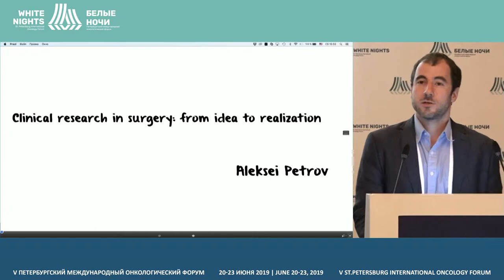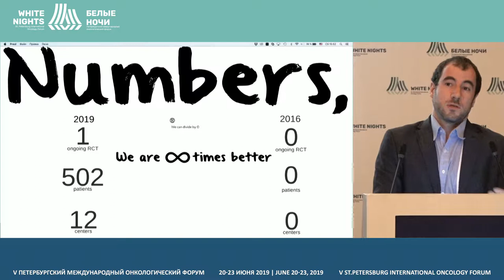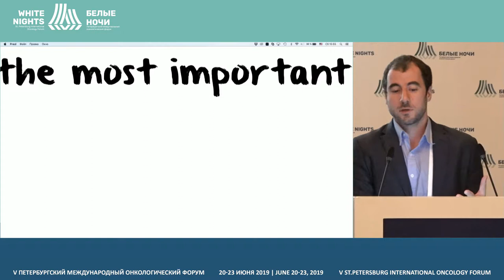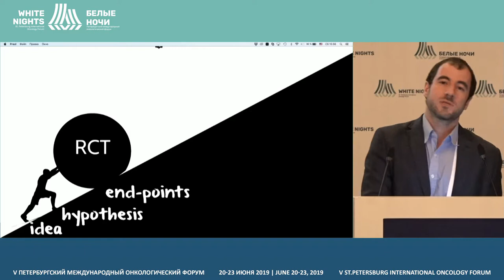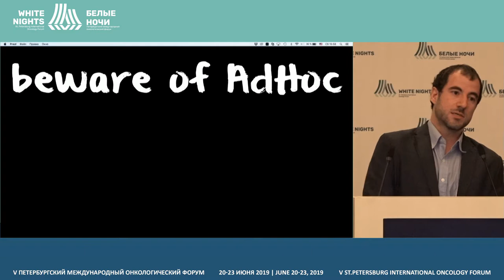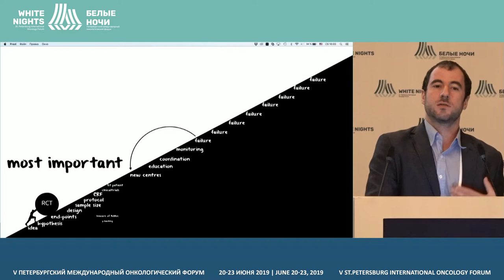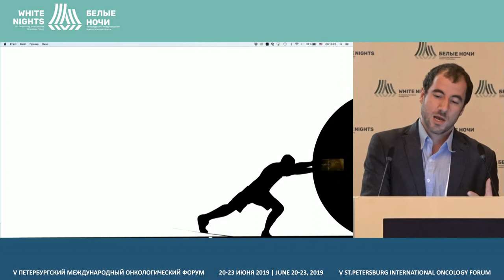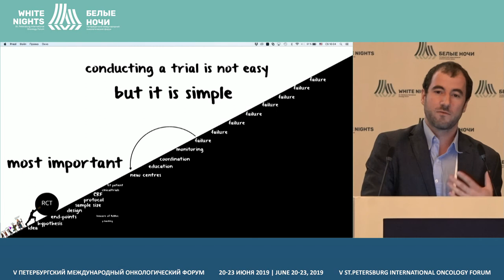Клинические исследования в хирургии: от идеи до реализации (Петров А.С.)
Петров Алексей Сергеевич, ФГБУ «НМИЦ онкологии им. Н.Н. Петров» Минздрава России, Санкт-Петербург